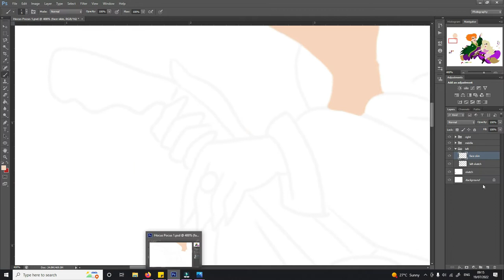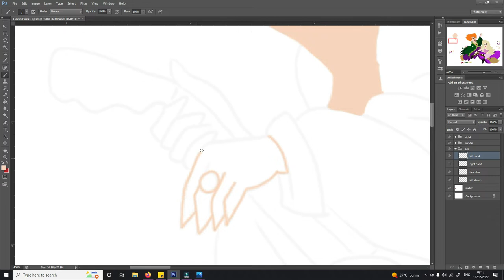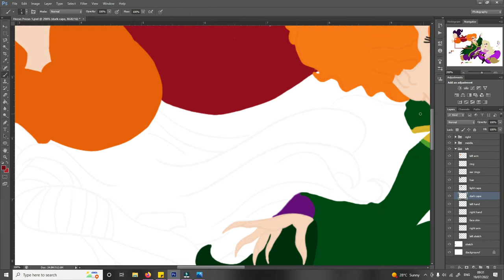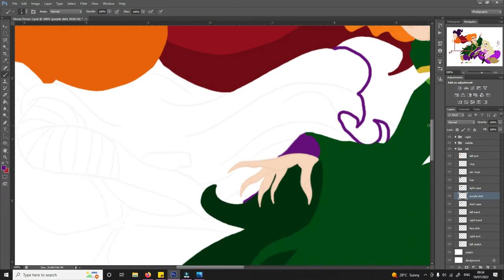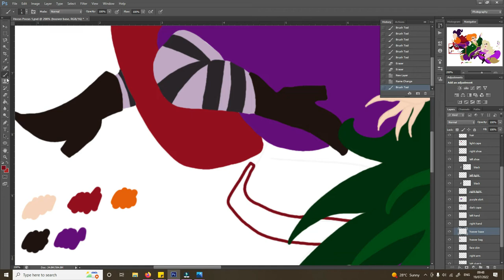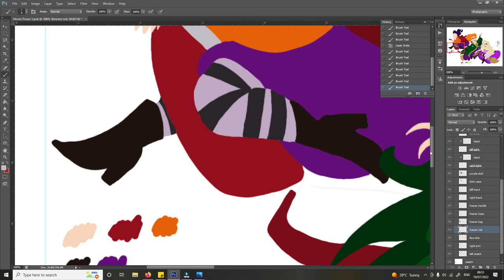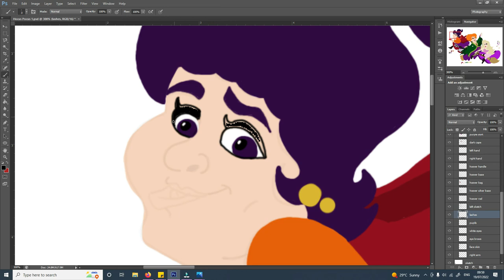Hocus Pocus: Episode 3 Mary Sanderson Digital Art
Hocus Pocus Digital art Episode 3

In this video I started but creating the block coloring for the Witch Mary Sanderson played by Kathy Najimy.
Please return next week for episode 4.

Etsy Shop